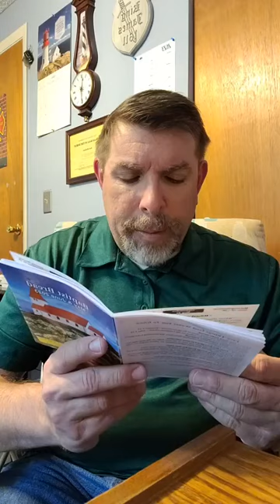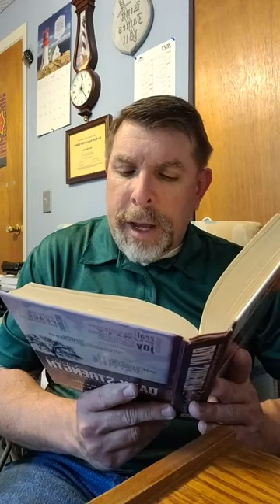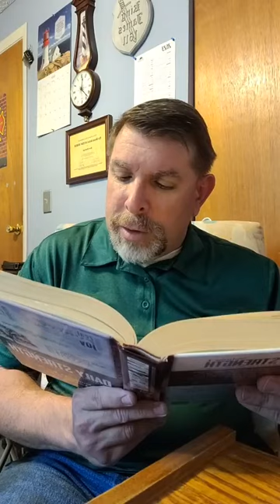Baptist bread devotional and scripture song broadcast May 30th: Changing The Weather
Scripture song: John 15:5, Baptist bread: Changing The Weather (James 5:17), Daily Strength Volume I Week 17 Faith Day 115 (Tuesday): The Importance of Faith (Hebrews 11:6), Hymn: Jesus Never Fails Hymn 389 in the Psalms and hymns and spiritual songs book